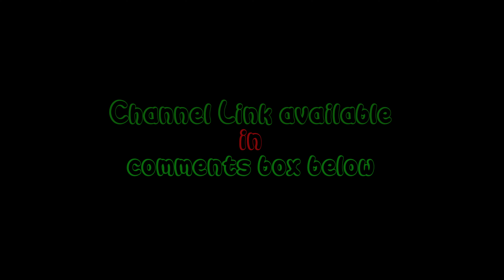Andaman travel vlog | আন্দামান দ্বীপপুঞ্জ ভ্রমণ | 4k | Promo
Hi, iam sifat. I make Bangladeshi travel vlog and also foreign countries. My content is only travel vlog. This is my first video ever. And I start my travel channel with Andaman trip. Its full name is Andaman and Nicobar Island. I’m going to visit top places in Andaman. I’ll share with you things to do in Andaman. Andaman vlog will be very interesting as i hope. This is the first bangladeshi travel channel who published Andaman tour video. In this series you will see tourist place in Andaman. As like havelock island, port blair, cellular jail, neil island and many more places. Please watch my all videos Andaman place to visit. You will know how to travel Andaman by this series. This is my first Andaman tour and it was amazing Andaman trip.This is promo. I traveled 7 days in Andaman & Nicobar Island. All travel vlogs coming soon.